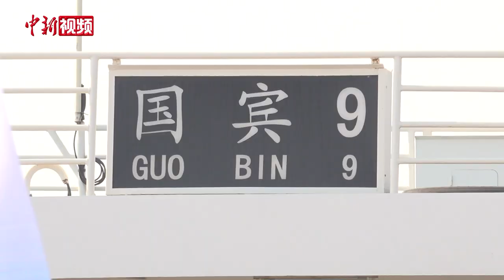34位逝者魂归大海 机构：生态安葬被越来越多人接纳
4月2日上午，在天津渤海湾，龙亚伟与其他33位逝者一起，在亲属的送别下，魂归大海。

当天，2023年京津冀骨灰撒海启航活动在渤海湾举行。10时许，伴随着低沉的汽笛鸣响，34位逝者的骨灰搭乘“国宾9号”撒海专用船驶向大海深处。

船舱内布置简洁温馨，在庄重温婉的奠词中，逝者亲属回忆往昔。船行至指定海域，在工作人员的引导下，逝者亲属依次登上甲板，含泪将亲人骨灰伴着花瓣播撒入大海。

据霍女士介绍，丈夫是一名转业军人，曾在天津市西青区政府工作，选择骨灰撒海是他生前的遗愿，也是为了追随父母。

据悉，相较于传统的骨灰安葬方式，撒海方式不留骨灰、不占用土地，是一种倡导回归自然的安葬方式。在北京，骨灰撒海活动是一项公益性殡葬服务，由市政府主导，市财政保障，首都殡葬国有企事业单位承办，群众全程免费。（刘超）